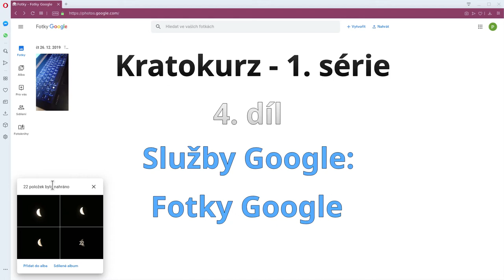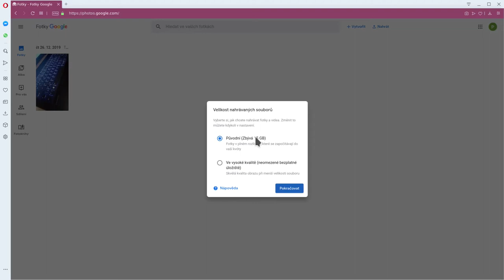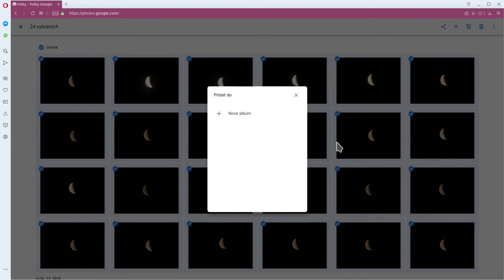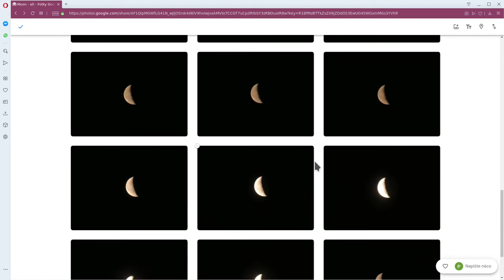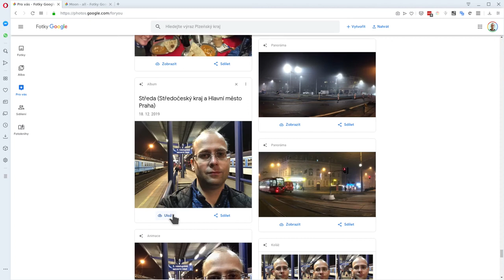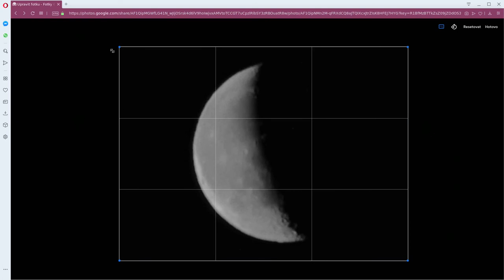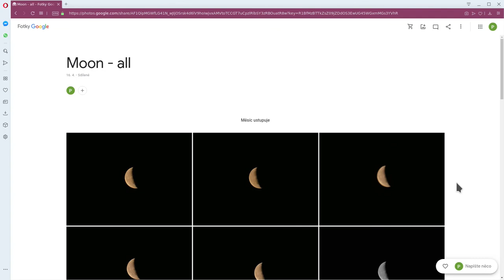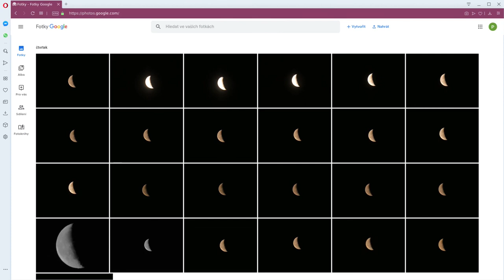Kratokurz s01e04: Fotky Google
Ukazuji jak používat Fotky Google jako centrální místo pro vaše fotky.
Úpravy, sdílení, třídění do alb pro fotky a videa na PC a také mobilu.